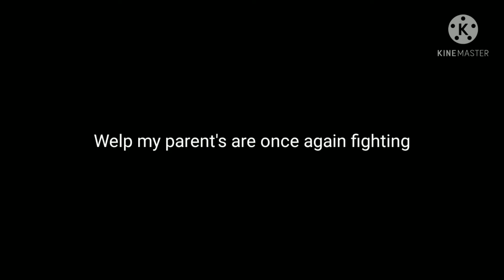I don't even know anymore -